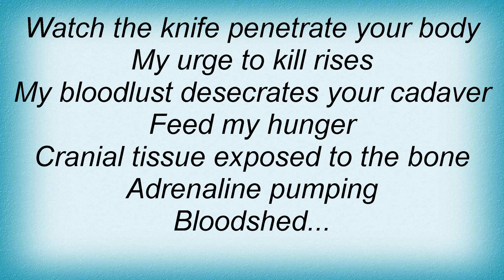Aborted - Act Of Supremacy Lyrics